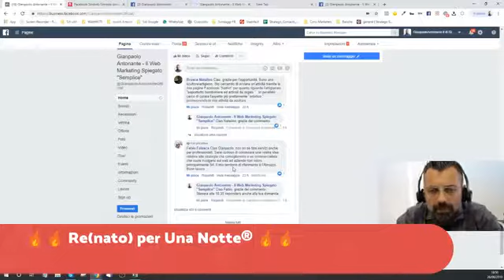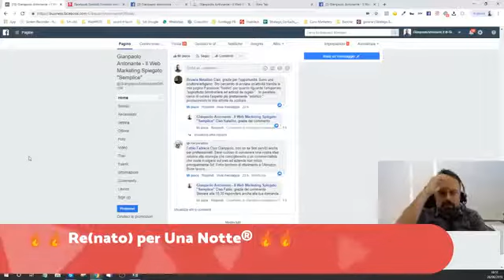Come pubblicizzare un Commercialista con una Strategia di Web Marketing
🔥🔥 Re(nato) per Una Notte® 🔥🔥
Strategie di Web Marketing specifiche per "Commercialisti".

In questo video ti parlo di come pubblicizzare un commercialista con una strategia di Web Marketing presentando il caso di Fabio,

Vuoi anche tu una mia CONSULENZA GRATUITA sul Web Marketing per la tua azienda?

Ti interessa?

Se si, scrivimi nei commenti "cosa vendi e a chi lo vendi" e, se se accetti che io parli in diretta Facebook del tuo caso, potrei selezionarti per la prossima diretta di Re(nato) per Una Notte®.
Ci stai?
Allora ⬇ scrivimi nei commenti "cosa vendi e a chi lo vendi"

Vorresti ottenere più risultati 🚀 🚀 dal Web ma non sai come fare?
[Contattami per MIGLIORARE i TUOI risultati online!]
Se credi che internet possa essere una risorsa per la tua azienda ma non hai ancora trovato un partner che ti aiuti a sfruttare questa risorsa parlane con ME ADESSO.
Analizzerò la tua situazione online per capire insieme a te se e come posso aiutarti.